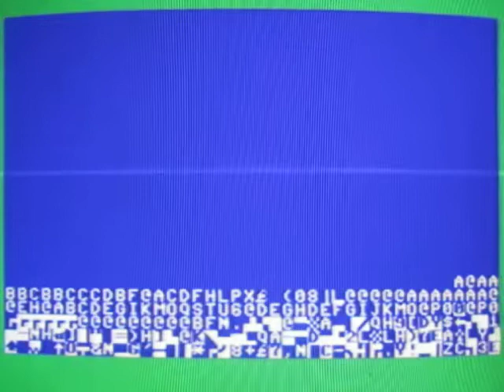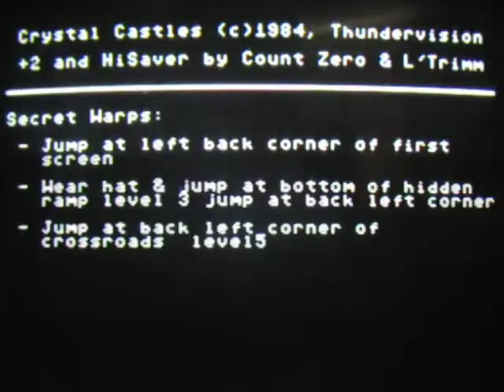Commodore 64 review Crystal Castles (Coin-op Connexions)